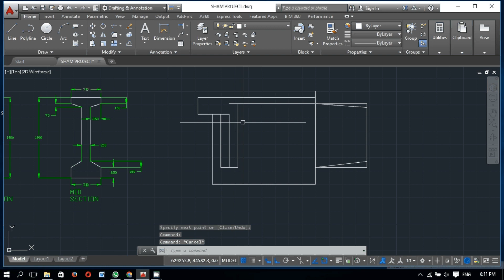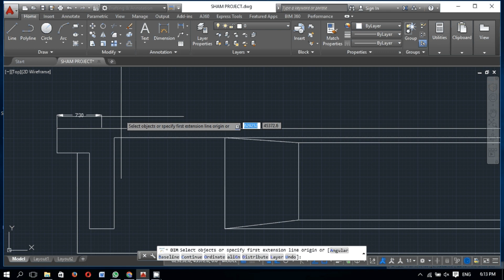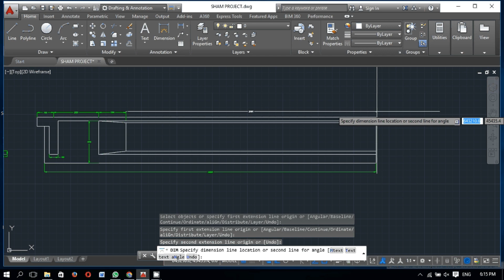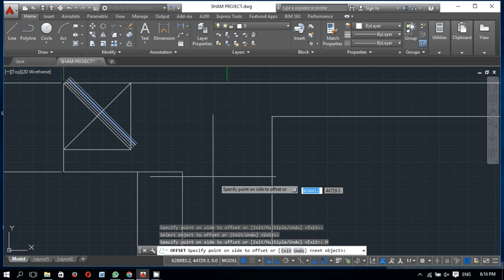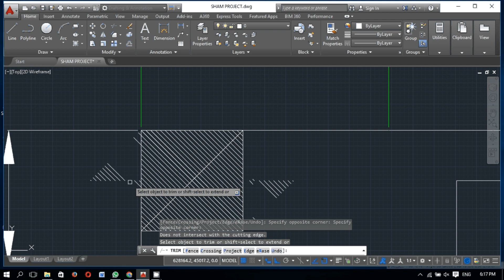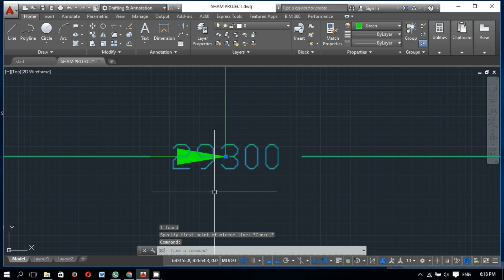PSC GIRDER ELEVATION DRAW IN AUTOCAD || LEARN AUTOCAD